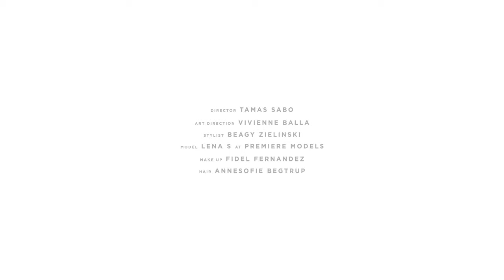CHANEL Fashion Film 2018 | Sous Le Signe Du Lion fine jewellery | Directed by VIVIENNE & TAMAS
New fashion film for Chanel featuring the brand's, Sous Le Signe Du Lion fine jewellery collection. Shot in Paris on RED Digital Cinema.

►BIO
VIVIENNE & TAMAS is a fashion photographer and fashion film director duo formed by Vivienne Balla and Tamas Sabo. The creative duo is specialized in fashion, beauty, jewellery photography and fashion film. Working all across Europe especially in Paris, London, Milan and Berlin.